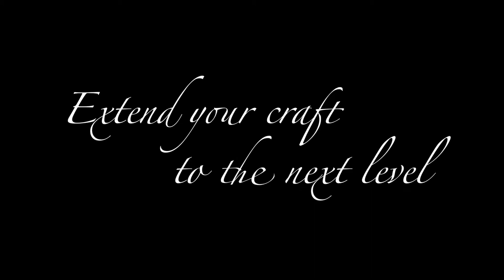Haggerty and Associates 2012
Promotional video for Kyle Haggerty & Associates

Photosby Miguel

Copyright: Bravo Productions Group